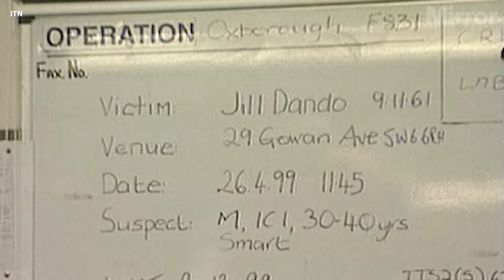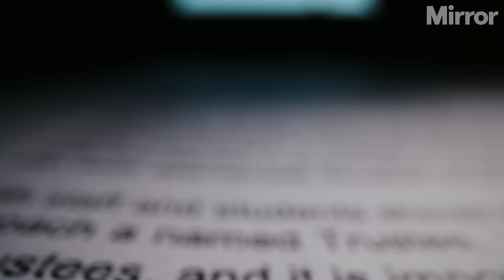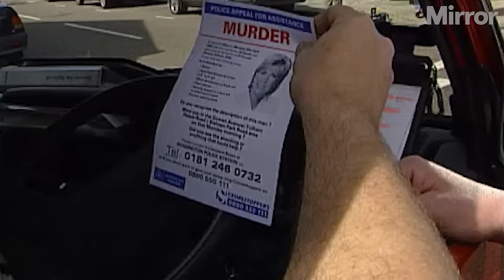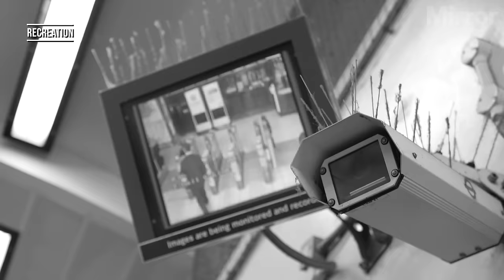Jill Dando murder: Man wanted for questioning matches features of Serbian assassin | Part One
EXCLUSIVE: A man wanted for questioning over the Jill Dando murder matches the features of a Serbian secret services assassin, a Mirror investigation can reveal | | Jill Dando Documentary

Killer Milorad Ulemek bears similarities to a man in CCTV images from the scene in Fulham, South-West London.

Continue reading at The Mirror:
EXCLUSIVE: Jill Dando murder revelation over Man X’s striking resemblance to Serbian secret services assassin.